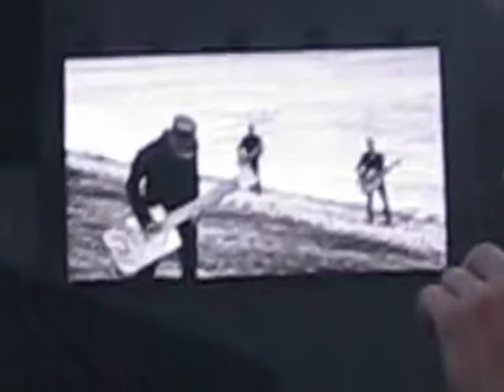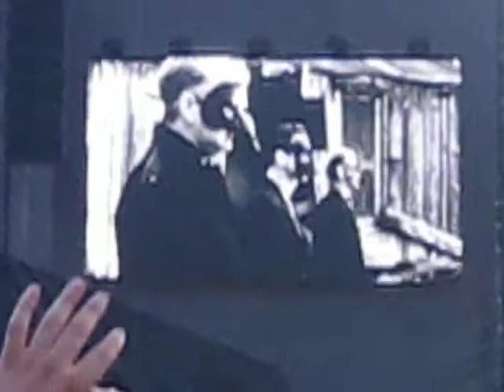Концерт в Вильнюсе Depesh Mode июль 2013 N 5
Всем друзьям,одноклассникам и поклонникам группы Depesh Mode.